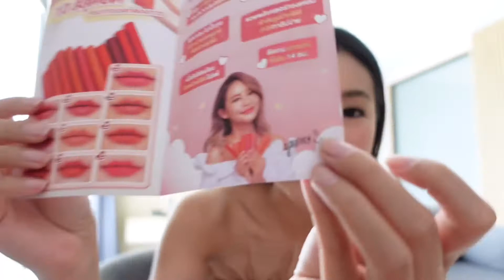รีวิวลิปสติก Jovina เเบบไม่อวย โนสปอนเซอร์ | EP.15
JOVINA COSMETICS 10 แท่ง 10 สี ซื้อดีมั๊ย?

กี้สั่งที่ Line @Jovina ค่ะ